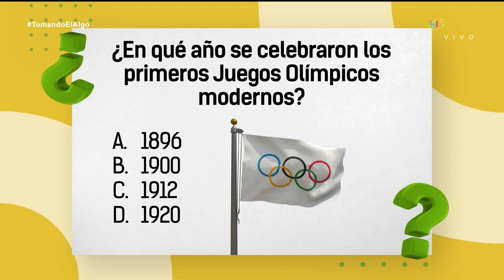¿Cómo manejar una tarjeta de crédito?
Las tarjetas de crédito no son ni buenas ni malas, todo va a depender del uso que tú les des y de tu educación financiera. En TomandoElAlgo te damos consejos para que las uses de manera correcta.